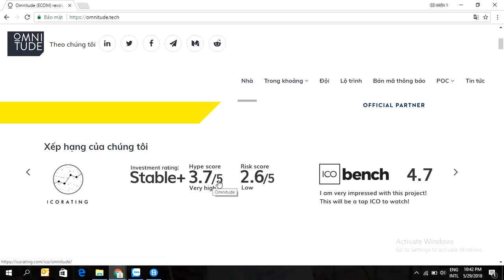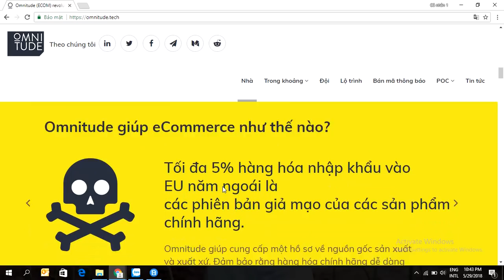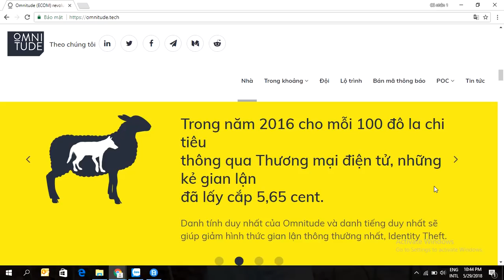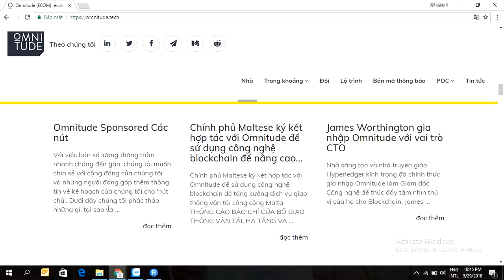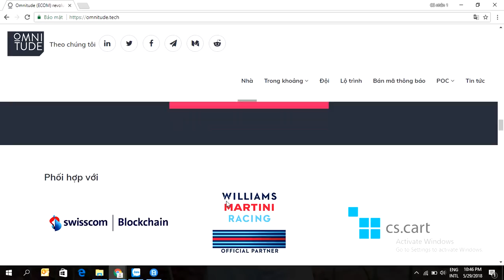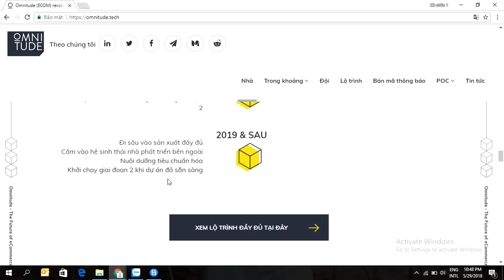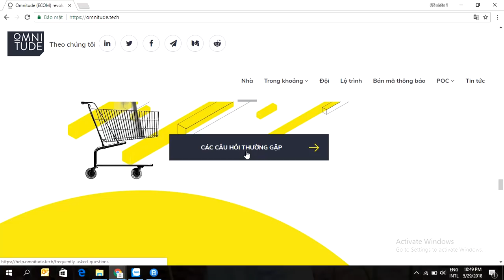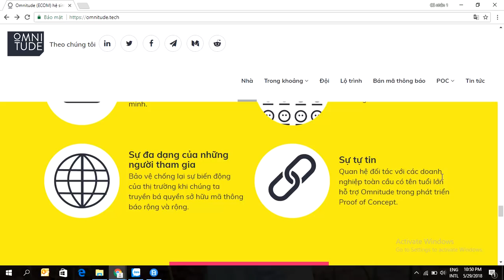Phân Tích Và Đánh Giá Dự Án Omnitude ICO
Dự án tiên phong để cách mạng hóa Thương mại điện tử bằng cách sử dụng công nghệ blockchain và hệ sinh thái để giải quyết những thách thức xung quanh gian lận, trộm danh tính, chuỗi cung ứng và hơn thế nữa.